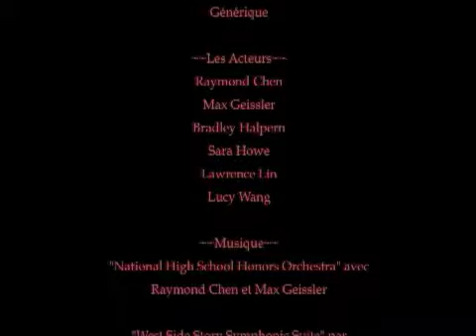West (County) Side Story pt2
A 2008 French 5 class video project. This is the last part of a student group's video project, that they named "West (County) Side Story" pt2